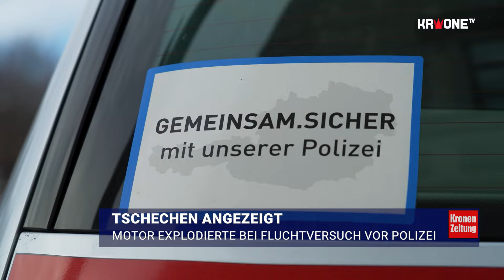Tschechen angezeigt- Motor explodierte bei Fluchtversuch vor Polizei | krone.tv NEWS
Einen „großen Bolzen“ drehten zwei junge Tschechen, die mit ihrem schrottreifen Auto durch das Waldviertel fuhren. Nachdem die Polizei das Auto mit einer Radklammer an der Weiterfahrt gehindert hatte, wollten die Männer türmen. So sehr, dass dann der Bolzen aus dem Motor schoss. Das wurde sogar gefilmt.